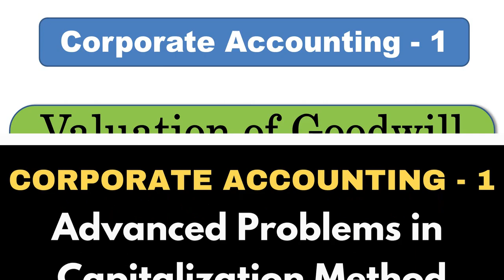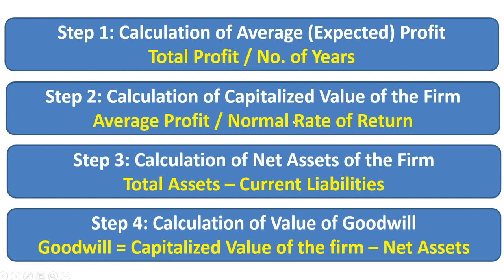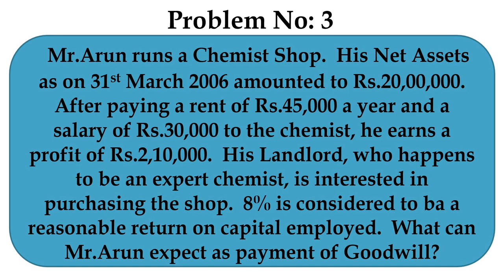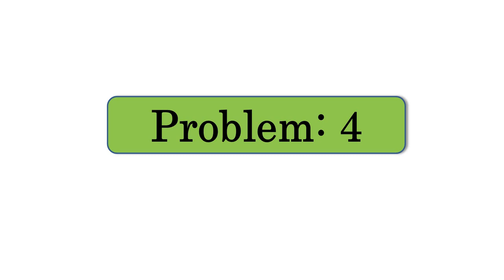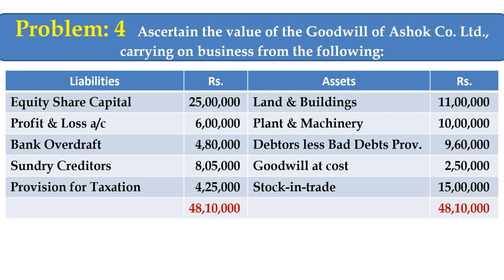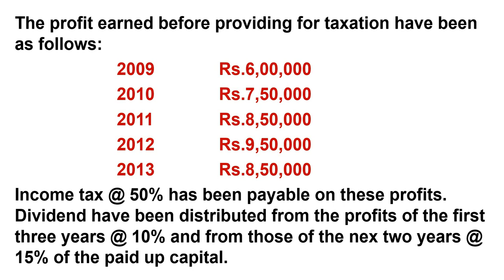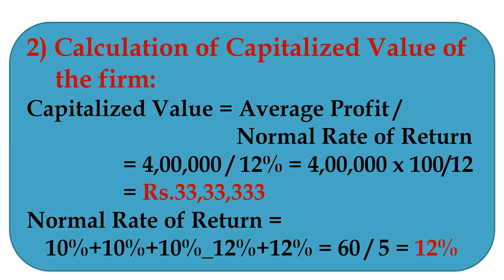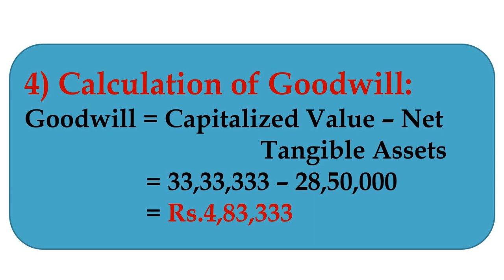Valuation of Goodwill - Advanced Problems with Solution in Capitalization Method|Steps|TamilBR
rajasekarbalaedu,
corporate accounting 1,
valuation of goodwill,
capitalization method of goodwill,
google,